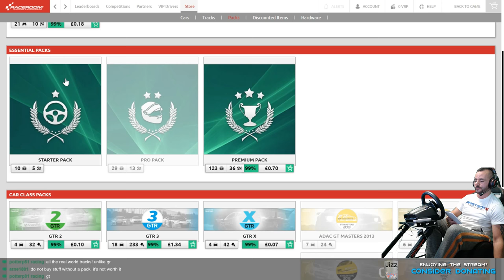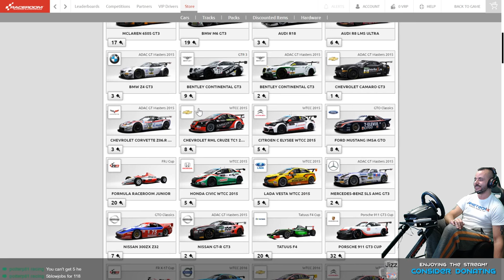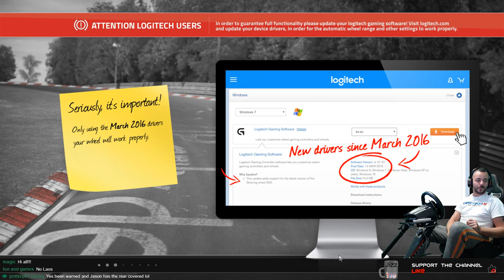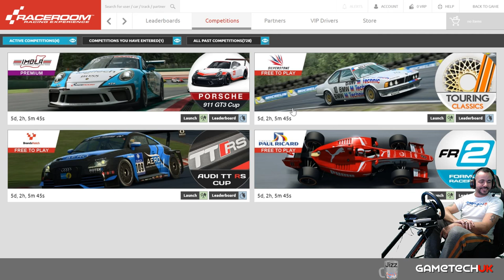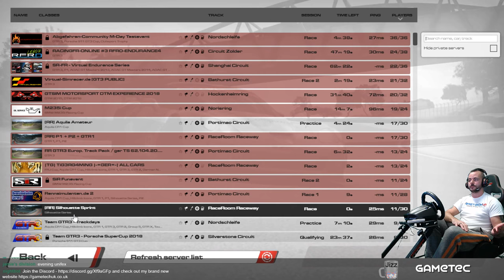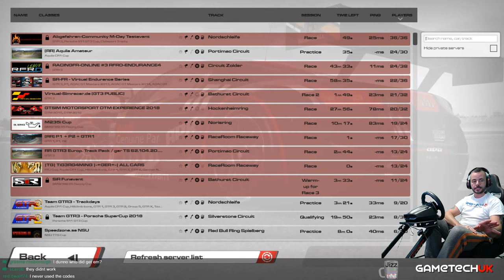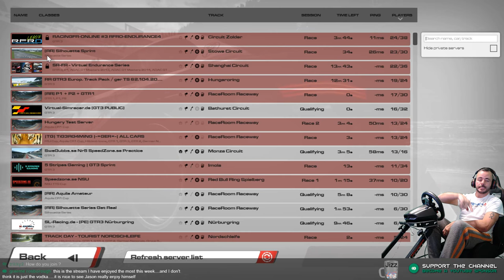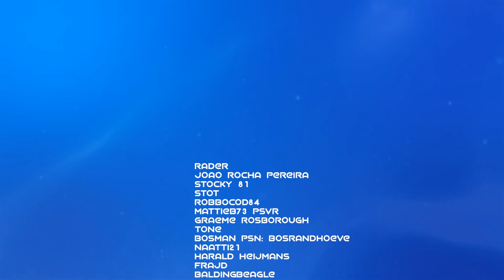Race Room - FREE TO PLAY RACER - Race with the Dev's!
WELCOME TO THE STREAM : Checking out Race Room, a free to play sim racer on the PC, using a Logitech G29 steering wheel and a GT Omega seat and stand Rig.

GET CONNECTED
✔️ PS4 PSN : Jason_GametechUK
✔️ ORIGIN    : Jason_GametechUK
✔️ OCULUS  : GametechUK